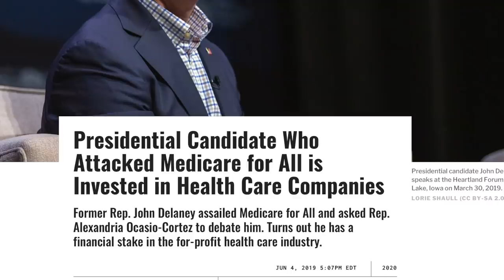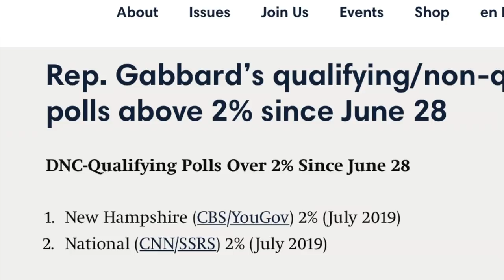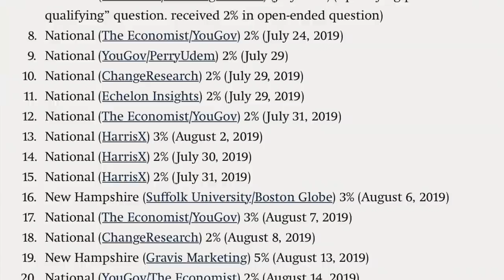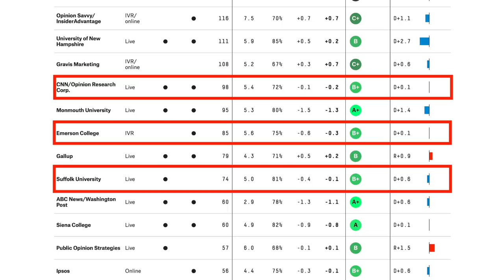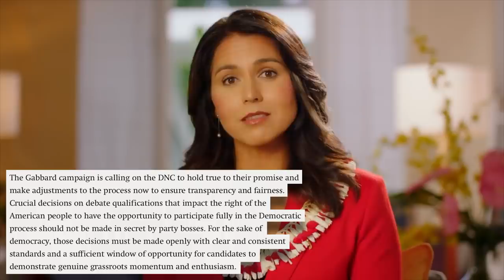Duplicitous DNC Excludes Tulsi Gabbard From September Democratic Debate